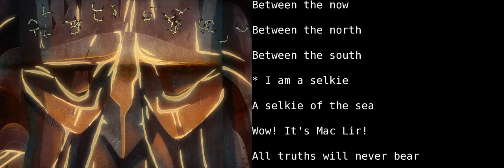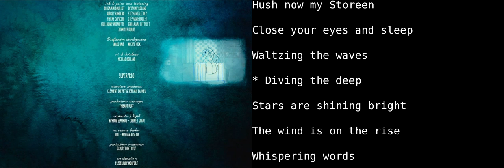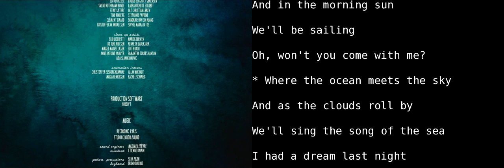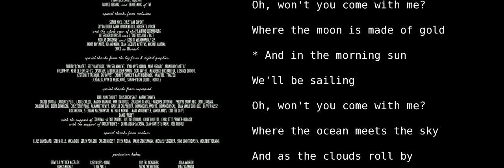Learn English With Audio & Subtitles ★ Song of the Sea 4/4